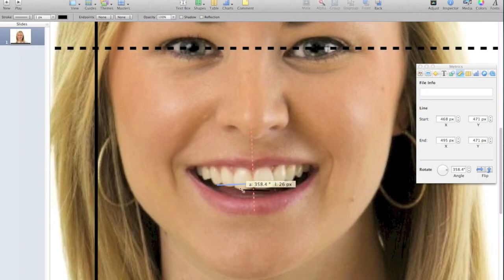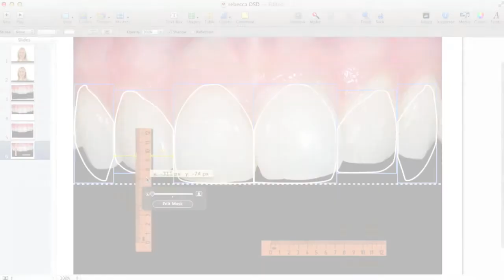DSD Patient Experience from New Orleans (USA)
DSD Patient Experience from the States